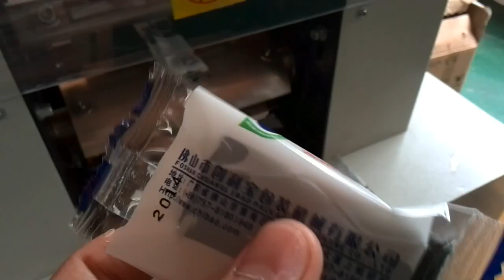25g automatic polymer clay/ soft clay/ play dough/ putty intelligently packing machine